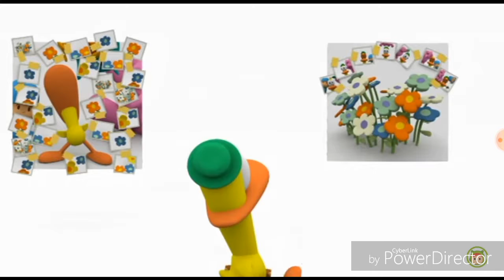pato photo part 4